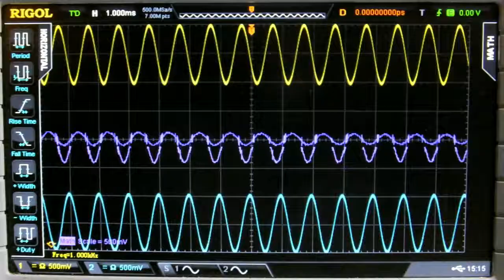Illiustration of standing waves on transmission lines to accompany my blog entry